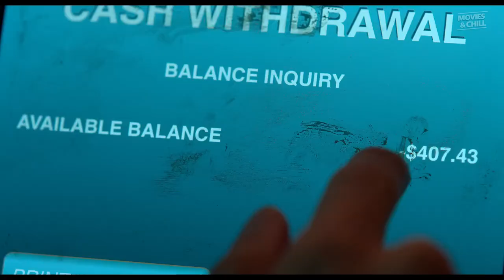PROBLEMISTA Official Trailer (2023) Tilda Swinton, A24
Problemista Official Trailer (2023)

© A24